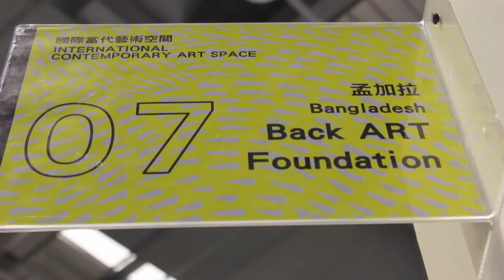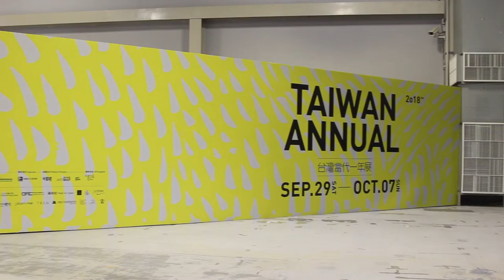Back ART Foundation in Taiwan Annual 2019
Back ART Foundation attended in TAIWAN ANNUAL 2019, organized by Association of Visual Artists in Taiwan (AVAT)